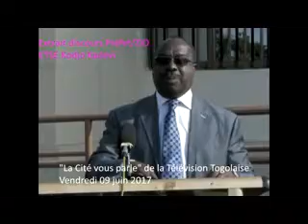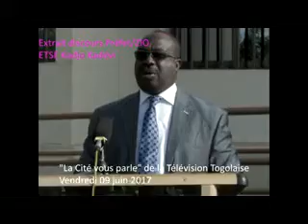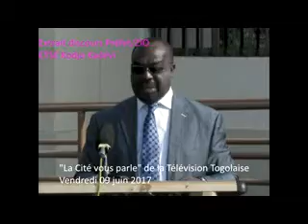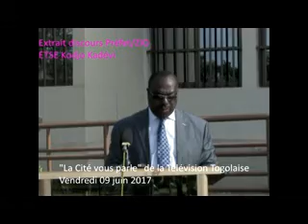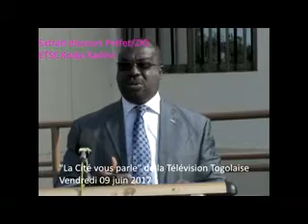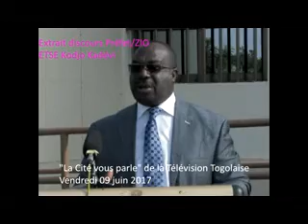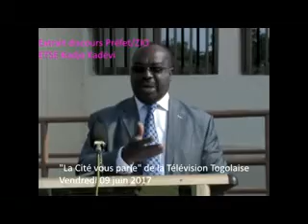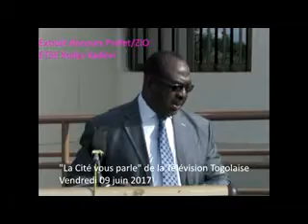La Cité vous parle : Extrait discours / Préfet du ZIO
Ce vendredi 09 juin 2017, matin une équipe de la Télévision Togolaise a procédé à l'enregistrement de l'émission "La Cité vous parle" à la Préfecture.

Les autorités locales et les acteurs de développement de la Préfecture du ZIO étaient présent.

Elle a été l'occasion pour le Préfet de présenter la Préfecture du ZIO et ses atouts, de faire part des réalités et de dresser les projets en cours.

Le Préfet est également revenu sur les actions de développement entamées dans notre Préfecture par le Chef de l’État togolais, son excellence Faure Essozimna Gnassingbé.

Dans cette vidéo, un extrait de son intervention.